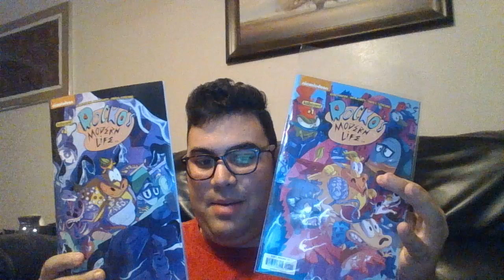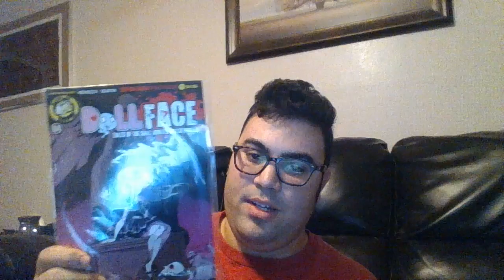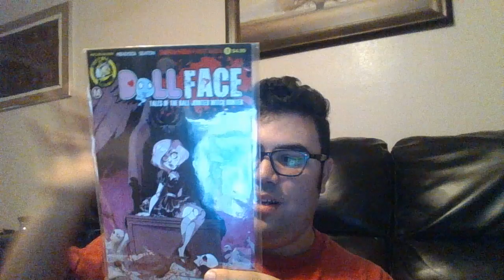A Black Panther Review